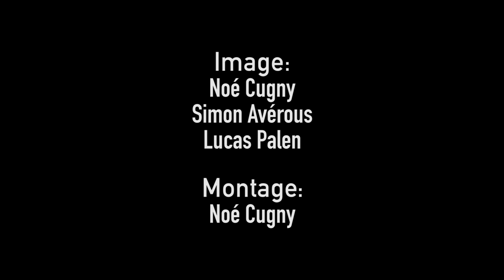Gil Evans Paris Workshop / Laurent Cugny: "Spoonful" (full take)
From the double album "Spoonful" released on jazz&people.